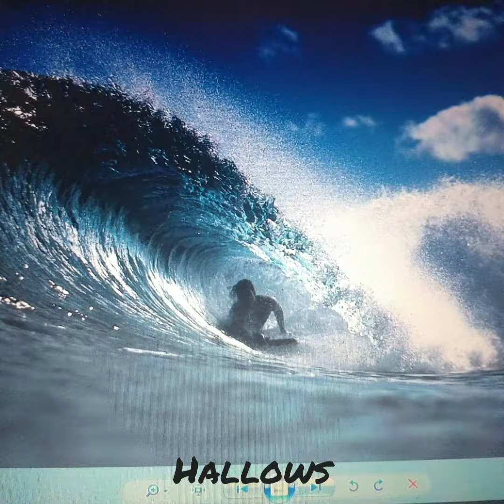My humble bodyboarding slide show / Puerto Rico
these are my Instagram photos in a slide show. Few spots. All PR 🇵🇷 waves.
Big credit to all photographers:
Joseph Vega, Jesús Ortiz, Eddie Olmeda, Eliezer Zayas, Samir Candelas, José Bebo Torres, gOnzolenz, Rincón Surf Photography, Glamy Díaz, Esther Colom, Jay Medina, Magic Wing and Gopro.